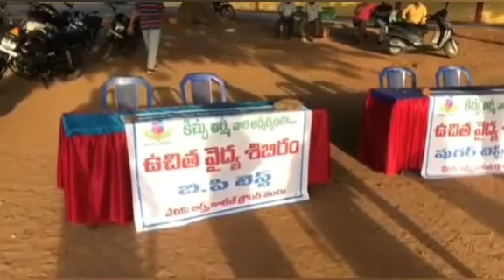కిచ్చు ఆర్మీతో ముఖాముఖీ ఇంటర్వ్యూ రాజమహేంద్రవరం